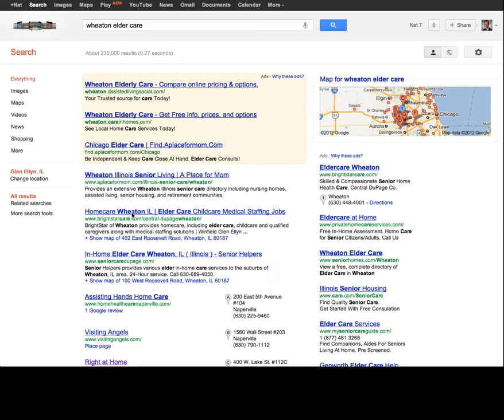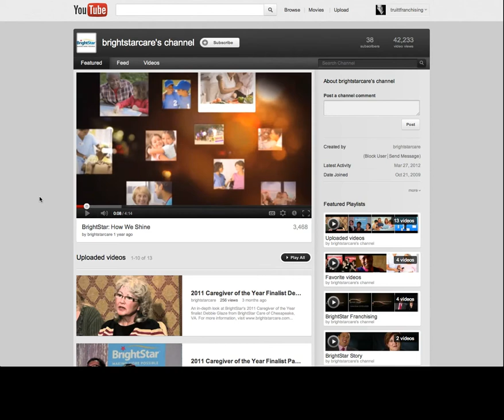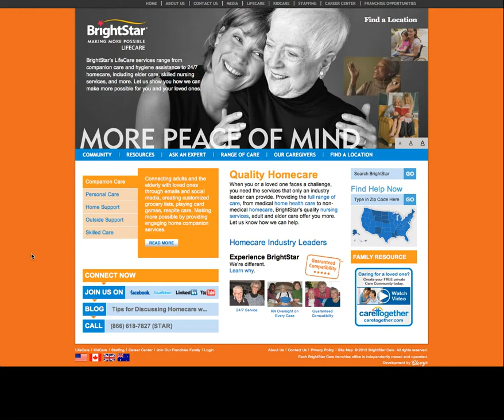BrightStar Franchise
BrightStar does a great job marketing themselves on the Internet.  Watch this short video to see what they are doing.